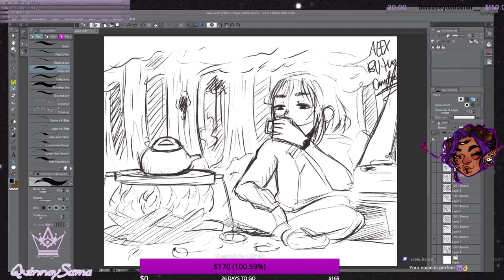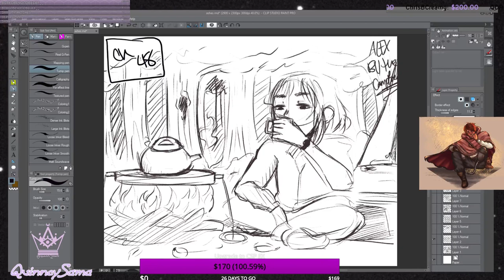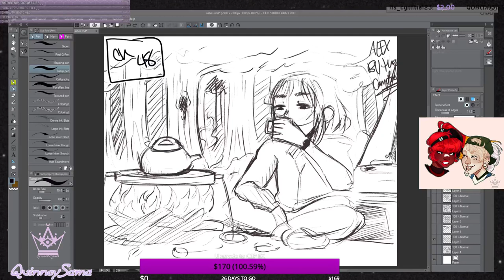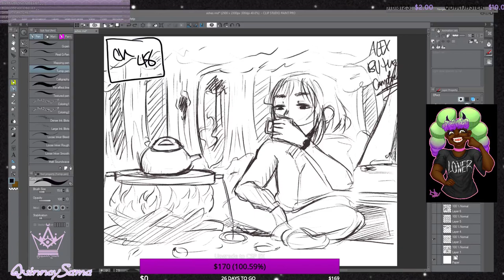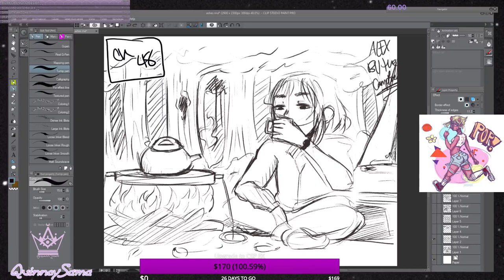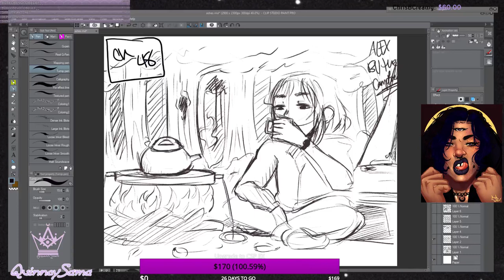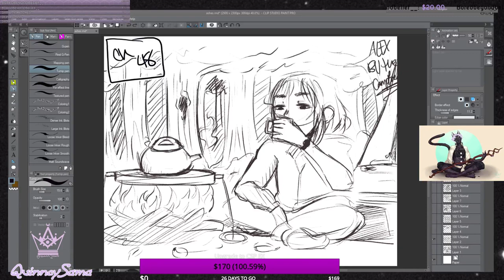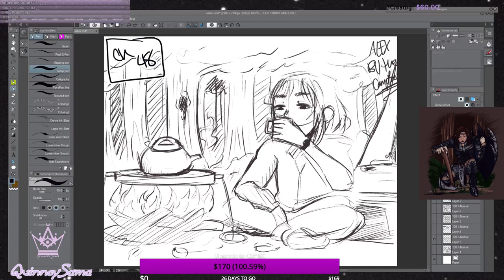.( Read n Draw: Ashes by Ilsa J Bick part 6 ).